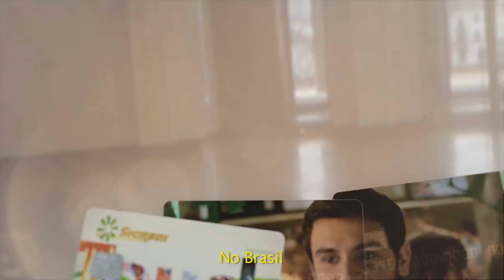BURACO EM CALÇADA NA AVENIDA GETÚLIO VARGAS OFERECE RISCOS PARA PEDESTRES.